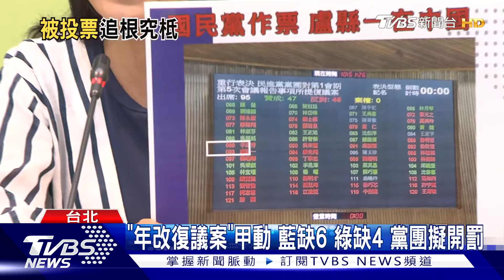不熟? 藍委「幽靈表決」 傳因議事人員認錯人｜TVBS新聞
立法院針對年改法案表決，民進黨提出3個復議案，最後都被國民黨團否決，但國民黨立委盧縣一被爆人在大陸，卻能在第一案表決，傳出是議事人員認錯人，不熟盧縣一長相，以為他在現場才會插下表決卡，引發代投爭議。